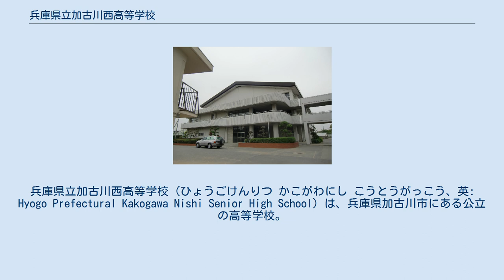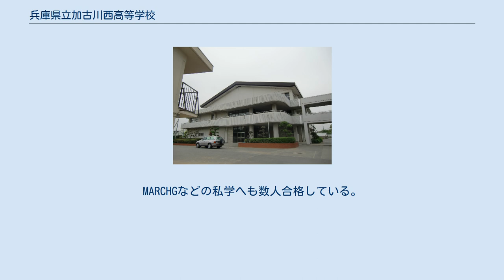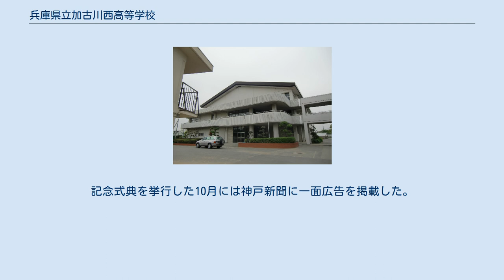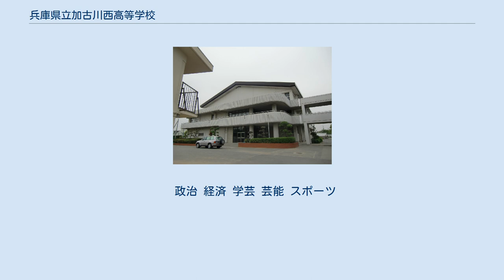兵庫県立加古川西高等学校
兵庫県立加古川西高等学校（ひょうごけんりつ かこがわにし こうとうがっこう、英: Hyogo Prefectural Kakogawa Nishi Senior High School）は、兵庫県加古川市にある公立の高等学校。
明治最後1912年、郡立の高等女学校として創立した。
略称・通称は「加古西（かこにし）」「西高（にしこう）」。
 1912年（明治45年）4月、兵庫県加古郡立高等女学校として開校した（文部省告示第65号3月19日付で開校認可。のちに兵庫県立加古川高等女学校に改称）。
 全日制課程で、普通科を設置している。
文武両道をモットーにクラブ活動（部活動）も盛ん。
 また、「地域の未来と世界の未来を担う『スーパーグローカル人材』の育成」を行うとして、2018年（平成30年）度から2019年（令和元年）度の2年間、兵庫県独自の「ひょうごスーパーハイスクール」に指定された。
 加古川市内では加古川東高校に次ぐ進学実績を持ち、2012年（平成24年）度の場合、国公立大に約130名、関関同立へ約250名、産近甲龍へ約160名が合格。
また、毎年、神戸大学、大阪市立大学などの難関国公立大学へも若干名合格している(2021年（令和二年）度の場合神戸大学へ4名、大阪市立大学へ1名(既卒者含))。
MARCHGなどの私学へも数人合格している。
 なお、2018年度入試で兵庫県立大学の合格者数は35人で、全国の高校でトップだった。
 兵庫県教育委員会が実施した「平成23年（2011年）度高等学校進学希望者数」等の調査では、本校への進学希望532人と、姫路市立姫路高等学校に次ぎ、兵庫県下で2番目に多い数となっている。
 県立加古川高等女学校が太平洋戦争後の1948年（昭和23年）学制改革による新制の高校へ改編され、旧制中学校（男子校）から改編された兵庫県立加古川東高等学校と職員・生徒の交流（入れ替え）を行い、男女共学となった。
 また、いわゆる高校三原則に基づき、商業科も併置していたが、1976年3月で廃止された。
 加古川西高等学校体育館(2011年5月3日撮影) 鉄道 校歌 校歌は西條八十による作詞、信時潔による作曲。
1948年（昭和23年）3月4日に制定された 制服 女子生徒の制服は、1961年4月1日から導入のブレザーである。
男子生徒の制服は標準的な学生服である。
 クラブ活動では、陸上競技部などから毎年、数名が全国大会に出場。
水泳部、卓球部、ボート部、ソフトテニス部、バレーボール部、園芸同好会なども近畿大会への出場経験がある。
また、近年では美術部・書道部・写真部などが全国高等学校総合文化祭に出品・出場した。
 例年12月に、遅くまで学校に残り勉強に励む3年生や部活に取り組む1･2年生への激励の意味を込め、ロータリーにおいて電飾が実施される。
「ニシナリエ」と称されることもある。
 2012年の創立100周年に際し、記念式典や記念行事が実施されたり、記念誌の編纂や記念グッズの製作、新同窓会館の建設などが実施された。
記念式典を挙行した10月には神戸新聞に一面広告を掲載した。
 加古川日本毛織社宅建築群に隣接し、加古川左岸土手から学舎までの一帯は市内でも独特の景観を形成している。
 政治 経済 学芸 芸能 スポーツ